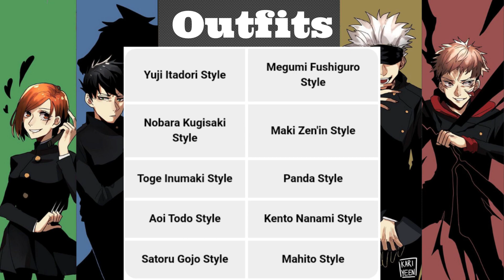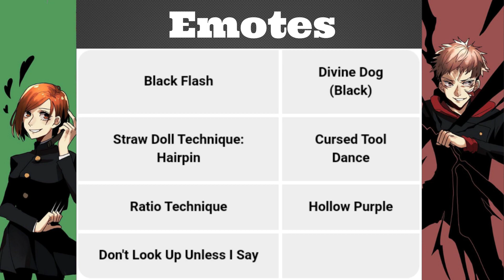Ninjala X Jujutsu Kaisen - All Collaboration Items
All Jujutsu Kaisen collaboration Items available in Ninjala, the collaboration will be live on March 10 and will be available until April 13, make sure to pick up everything you like before it ends!

0:00 Introduction
0:07 Outfits
1:24 Emotes
2:48 Ippon Decorations
3:09 Stickers
3:38  Gacha Weapons
3:57 Gacha Outfits
4:22 Gum Bottles
4:41 Utsusemi
5:01 Tournament rewards